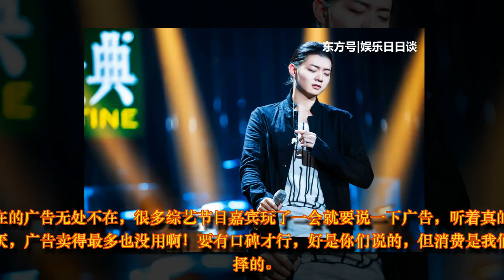《歌手》：节目的赞助商够“狂”的，霍尊身上的马赛克说尽霸道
《歌手》这个节目出现很多“新颖”的事情，比如四周围都有的庞大的题词器，这还可以接受，但这个题词器上竟然会有观众的反应，这就是让人质疑节目上的观众反应了，原来观众的反应都是听节目组的，那不是很容易作假？

也可以说这是节目组的自信，自信到把“控制”观众的反应摆在台面上，也说明了他不怕被质疑。

不过这个节目不只是节目“狂”，连节目的赞助商都很够“狂”，其实这点可以从霍尊身上的马赛克看出霸道，也说尽了霸道。

因为霍尊不喝节目组赞助商的水而是喝了别的品牌的谁，所以霍尊的手一直被打上马赛克，可惜了霍尊的美手啊！

其实这是很没有道理的人，霍尊不是这个品牌的代言人，想喝什么水都有自己的权力，并且节目上明目张胆地打上马赛克，真的有必要吗？

现在的广告无处不在，很多综艺节目嘉宾玩了一会就要说一下广告，听着真的很讨厌，广告卖得最多也没用啊！要有口碑才行，好是你们说的，但消费是我们选择的。

有时候广告卖得太过了，大家是会起厌烦心理的，小编就是这类型，你广告最多看着就烦，所以不会买你的产品，你认同吗？